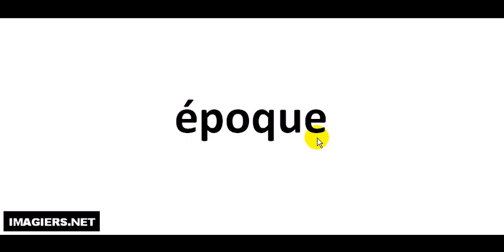Pronounce like a French